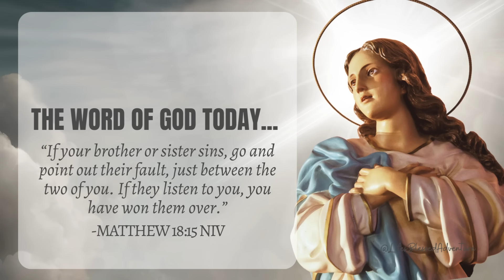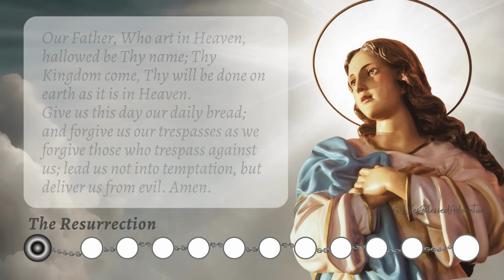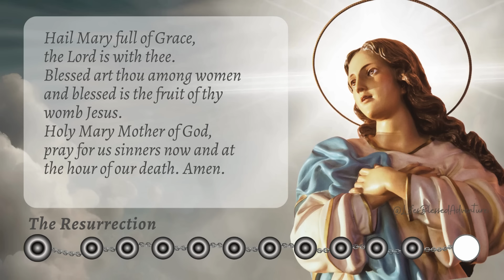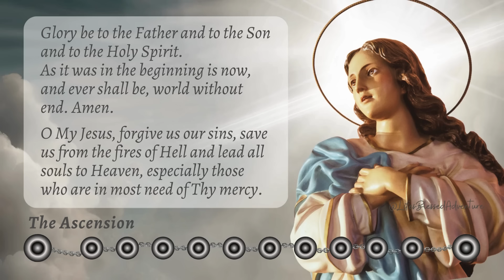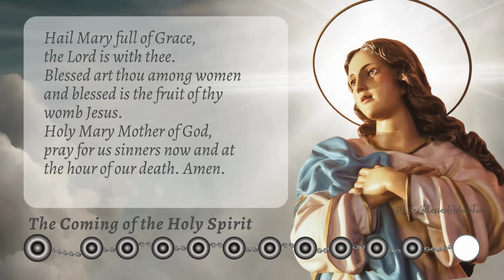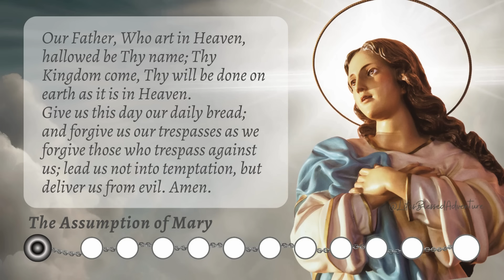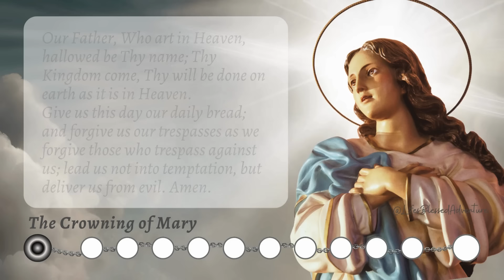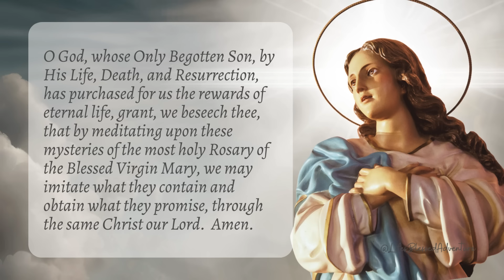WEDNESDAY HOLY ROSARY/GLORIOUS MYSTERIES/AUGUST 14,2024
The Holy Rosary of the Blessed Virgin Mary for today, WEDNESDAY, AUGUST 14, 2024, is the GLORIOUS MYSTERIES
and God's Word Today is from MATTHEW 18:15 NIV

Let us pray the rosary together and stay blessed.
Design: Credit to Canva (*All videos/pictures used in this post are from Canva.)